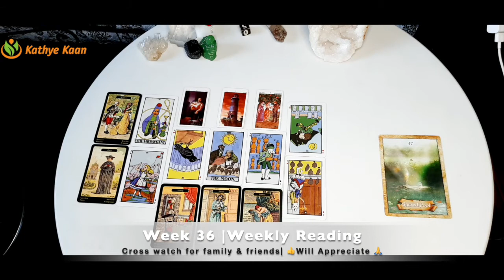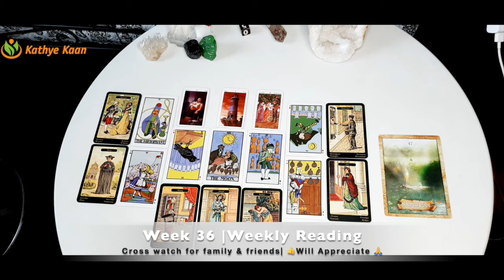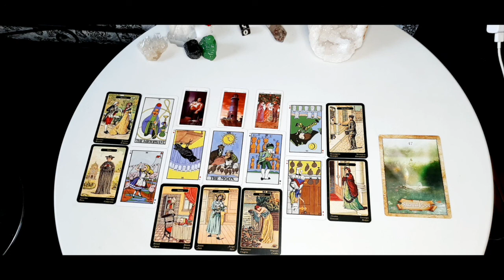CANCER The Information is here 🌹 WEEK 36 🙏 Weekly Reading August 30 💌05💫 By Kathye KaanREADING P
CANCER The Information is here 🌹 WEEK 36 🙏 Weekly Reading August 30 💌05💫 By Kathye Kaan

Kathye